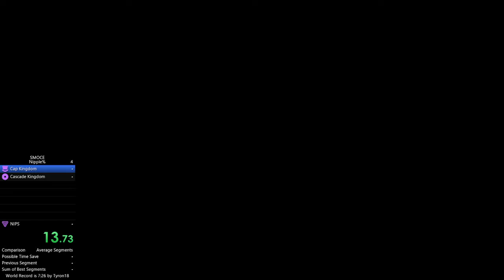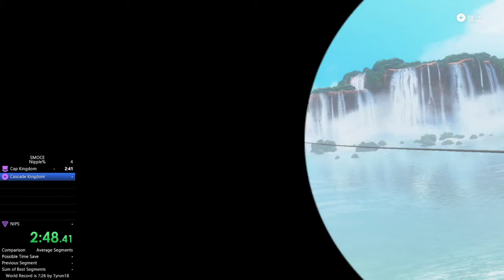Super Mario Odyssey~Nipple% in 9:05 (Hint Art) | No Thumbnail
pretty shit run, gonna improve eventually
sorry for the audio lag, gonna fix OBS settings :)